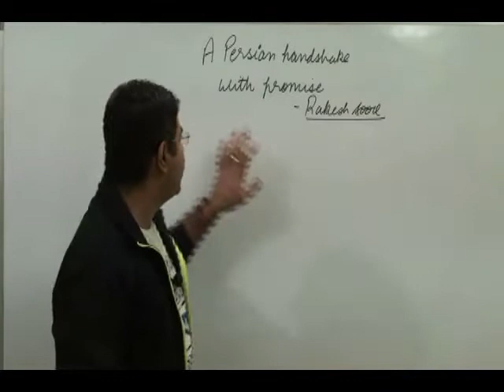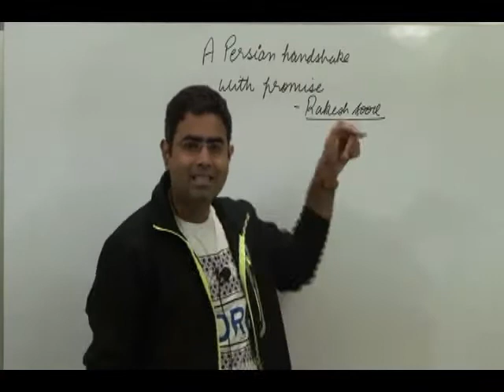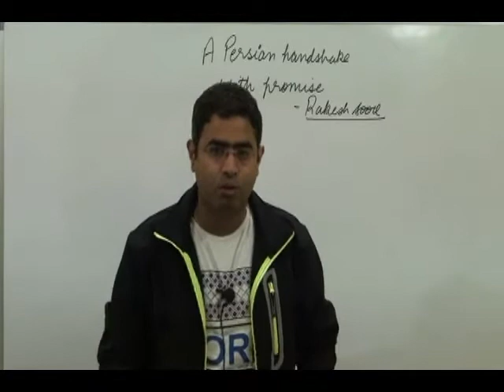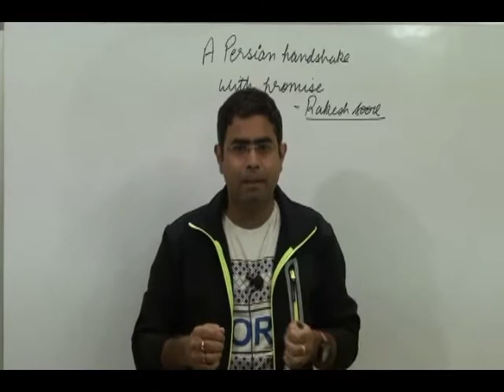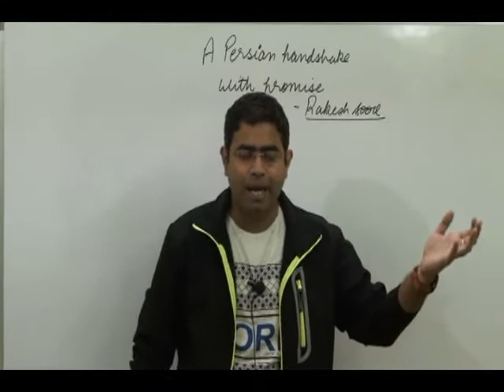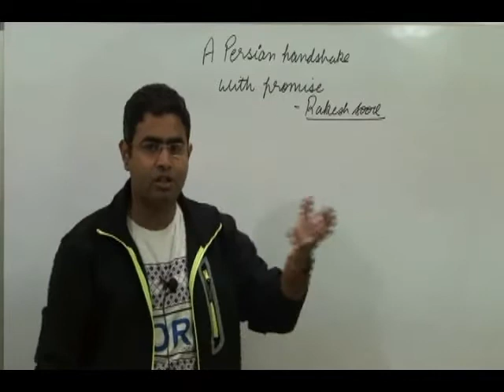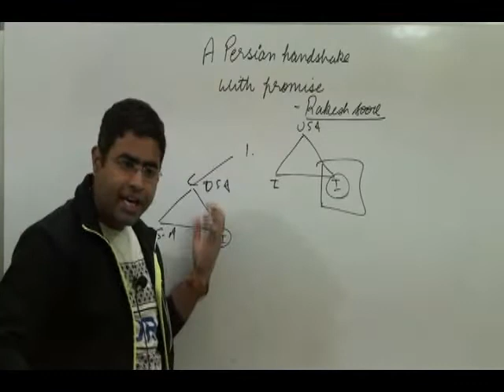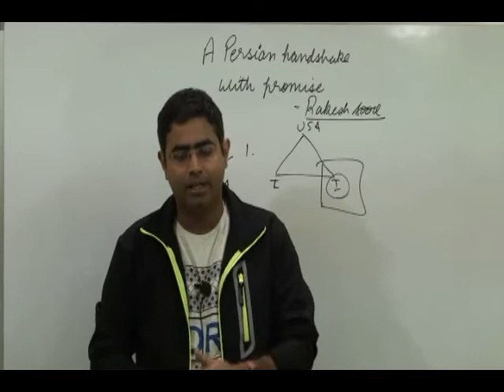USA-IRAN DIPLOMACY||The hindu editorial decode 7-4-15 by g.rajput||upsc||ias